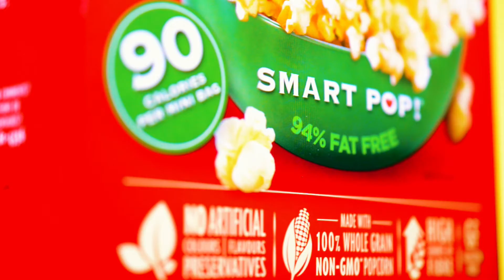ORVILLE REDENBACHER'S POPCORN COMMERCIAL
Creating the best product commercials for you and your business.
Created this one for Orville Redenbacher Popcorn, who's hungry for a snack!

Book Your Video Today!